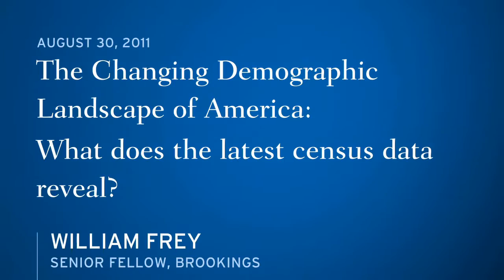New Report Shows Demographic Shifts